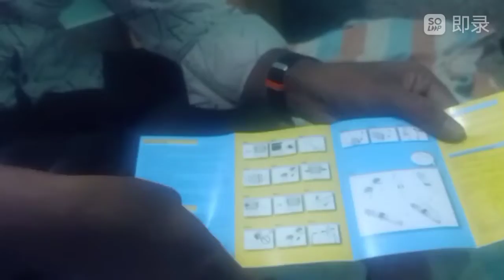Boat Misfit T50 Lite trimmer unboxing video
The power to be truly you is here with Misfit T50 Lite - the best trimmer for men for all styling needs.
Never let battery come in between your style with the option of both cord and cordless usage.
Its fast charge technology empowers you with 120 mins of runtime within just 1.5 hours of charge.
 Forget the hassles of conventional trimmers, Misfit T50 Lite comes with long-lasting corrosion-resistant and 0.5mm blades to ensure an effortless styling experience no matter what style you pick.
Planning a trip? Keep your Misfit close with its special travel safety lock that protects you from unwarranted surprises while you’re on the go.
Choose to be nothing but yourself with Misfit T50 Lite